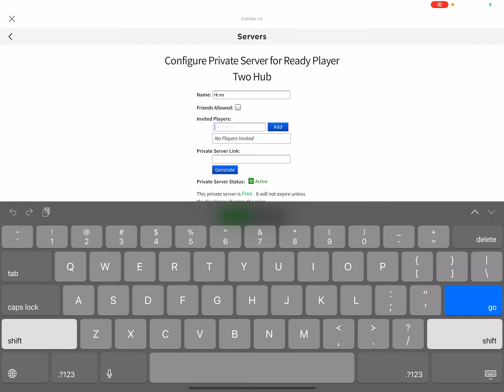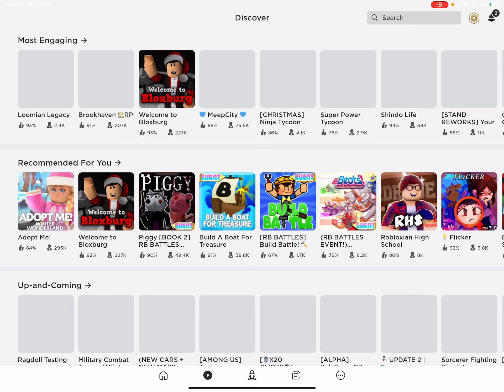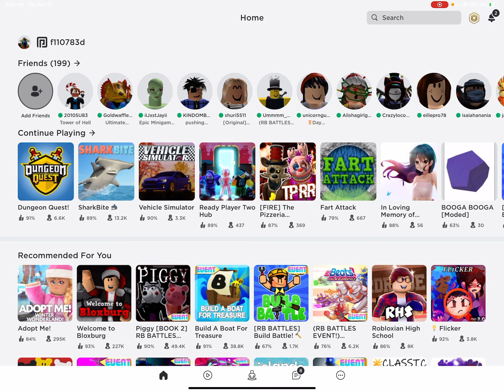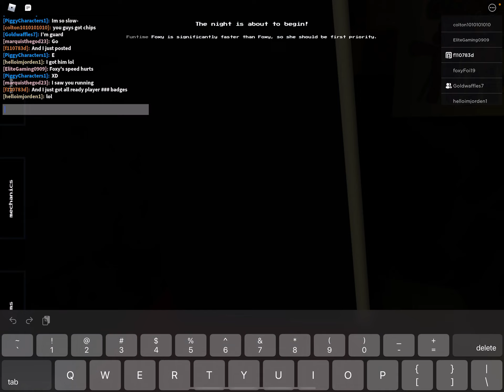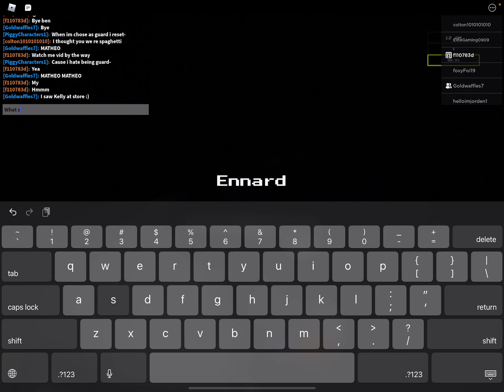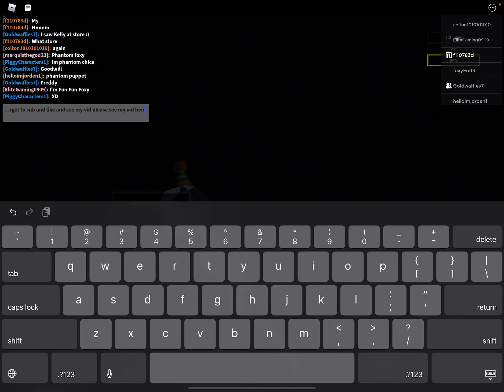Hope you like and sub remember the goal for free robux give away